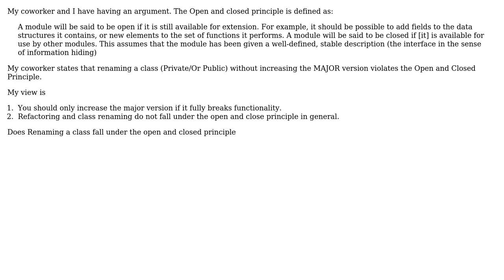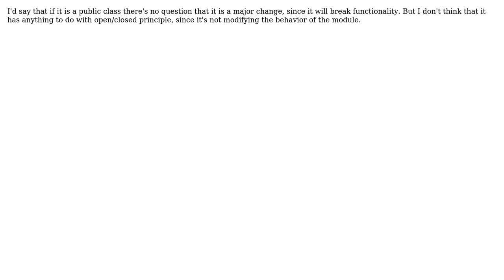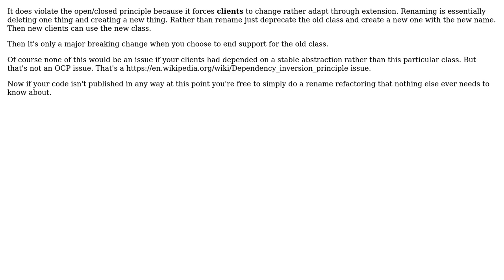Software Engineering: Does the Open and Close Principle relate to renaming a class (3 Solutions!!)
Software Engineering: Does the Open and Close Principle relate to renaming a class

With thanks & praise to God, and with thanks to the many people who have made this project possible! | Content (except music & images) licensed under CC BY-SA | Music | Images & others | With thanks to user Zalomon user johnny 5 user Doc Brown user candied_orange and the Stack Exchange Network Trademarks are property of their respective owners. You are responsible for your own actions.